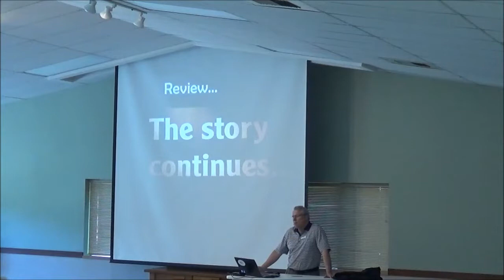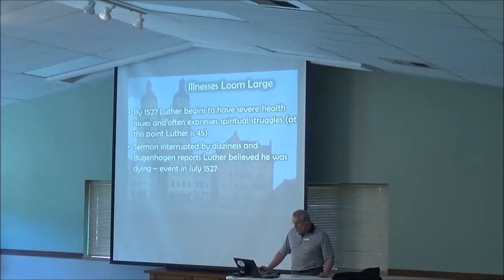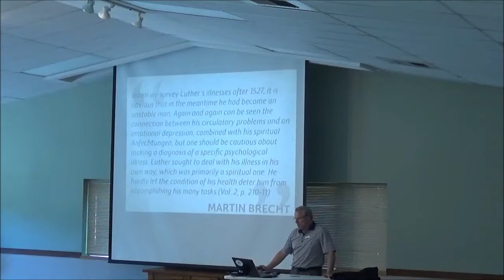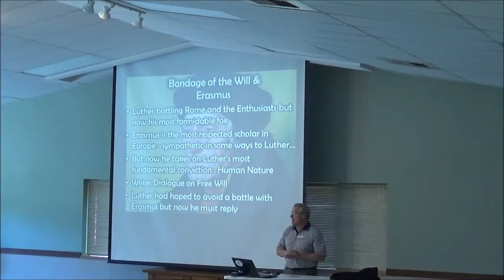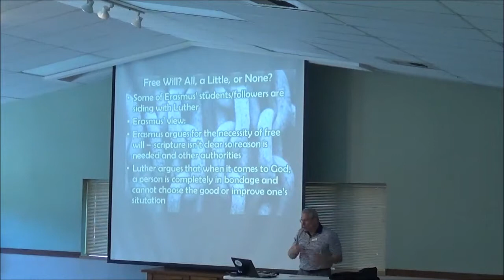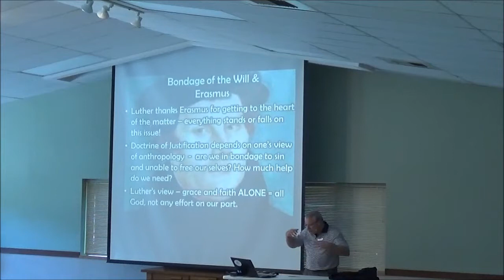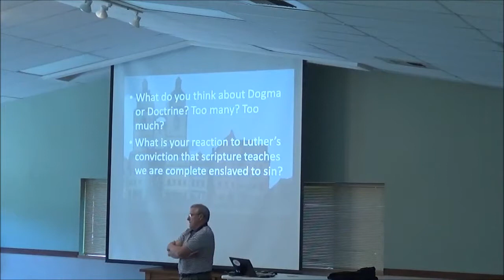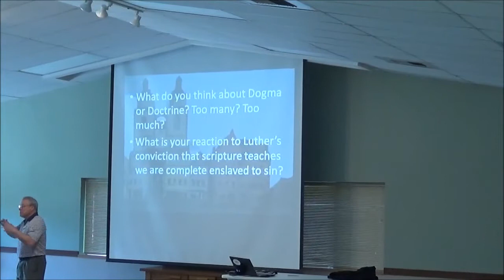Reformation 201:Luther takes on Erasmus - The Bondage of the Will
"The Bondage of the Will"-Martin Luther considered it his most important work.  Written to counter arguments by Europe's greatest thinker Erasmus, Luther wrote to explain that we all in bondage to sin.  By grace alone and faith alone, we come to Christ.